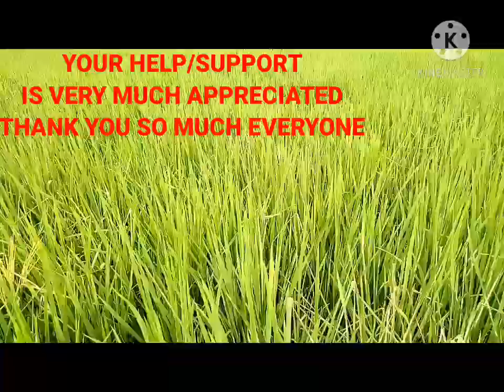"NICE AND GREEN OF RICE PLANTATION"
BE PROUD OF BEING A RICE FARMER